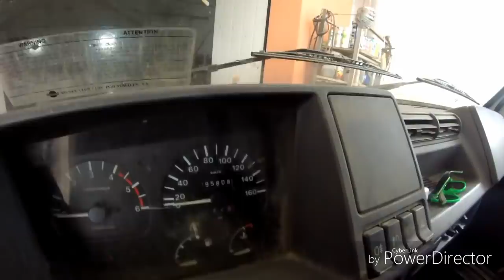Il mio nuovo autocarro con gru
Ho dato indietro il mio Nissan ed ho preso questo:Nissan trade 3 con gru idraulica palafinger